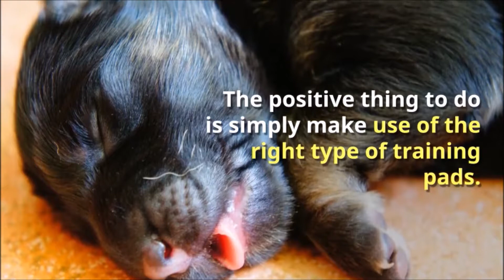Assistance While Training Your Puppy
Training your puppy to go to the bathroom properly can often be time consuming as well as messy.

Of course, having a little assistance using puppy training pads can often make the process easier for both pet owners and their dogs.  Accidents will happen, especially with a new pet.  Choosing the right training pads is the best option for training your new puppy.  But, the pads also come in handy by providing the perfect option for dogs that might be required to wait indoors for longer periods of time.